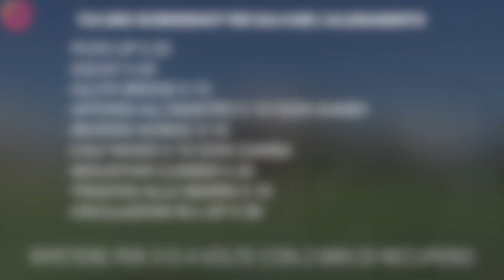ALLENAMENTO COMPLETO A CORPO LIBERO PER CALCIATORI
Questo allenamento a corpo libero è utile per allenare tutti i muscoli del corpo. L'allenamento consiste in una sequenza di 9 esercizi eseguiti senza recupero. Per rendere molto efficace questo allenamento, una volta fatti i 9 esercizi recuperate per 2-3 minuti e potete ripeterlo per altre 2 o 3 volte.
Buon allenamento!

Equipaggiamento che uso per allenarmi e filmare video:
Scheda sd
Computer per editare i video
Scarpe da running
Scarpe da calcio leggere preferite
Scarpe da calcio comode
Pantaloni da allenamento invernali
T-shirt allenamento senza maniche
Underwear corti invernali
Maglia termica da allenamento
Pallone da calcio preferito